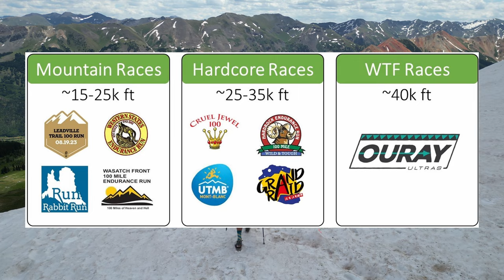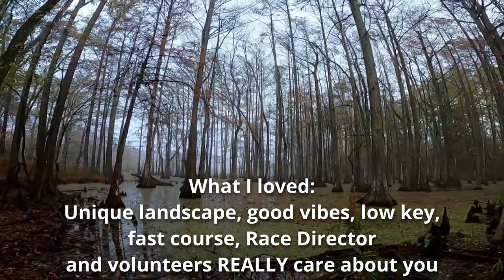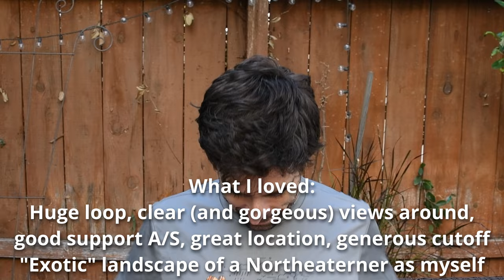The Best 100 Miles Races & How to Find Your Next Race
Finding the best Ultra Marathon or the best trail race is challenging. In Ultra Running just as in life, the best way to improve to work hard with specific goals in mind  - something ambitious that will help you catalyze and focus your energy. Very often - that means finding the best ultra marathon. This race that makes you dream – but also, this race that scares you a little…

But it can be difficult, and sometimes almost stressful, to find the right race - especially if you are new. You don’t know the various races, and there are more and more everyday. There are so many races – and we only get a shot at it once every blue moon. You want to pick the best! You'll be training hundreds of hours - that's hundred of hours of sweat, pain and struggle. What if you pick the wrong one? What if it’s too hard? What if you fail? You want it to be for the best race out there! And if you find the right trail ultra marathon for you – you will live an experience you will forever remember!

Today, I want to help you there! Having completed over 40 ultra marathons over the past 4 years, I’ll share my experience on how I pick my races – things that go behind those decisions. Obviously, races and “taste” are very diverse so there isn’t really a single “Best Race” – but rather types of races that will better suit what you are looking for.

I’ll go through what are key factors to consider, and I’ll try to be as specific as possible – providing real example of multiple races and distances which I felt were unique trail ultra running experience. Finally, I’ll go through my Top 5 ultra marathon 100 milers – most of which have different distances so that everyone watching can find something for them!

Work Hard!
Believe in yourself!
Push your limits!

Simon